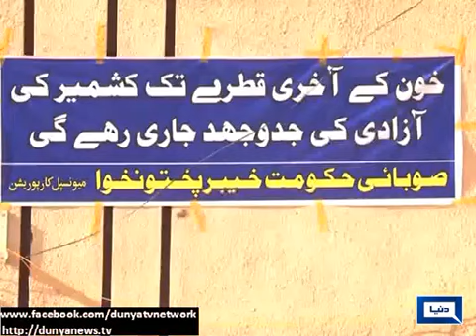Dunya News Peshawar PTI religious parties lead rallies on Kashmir Solidarity